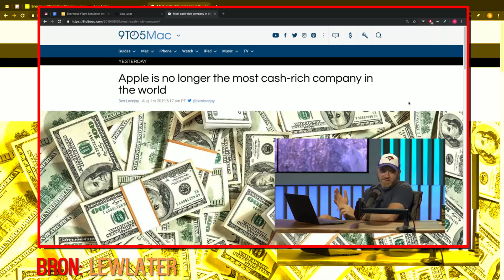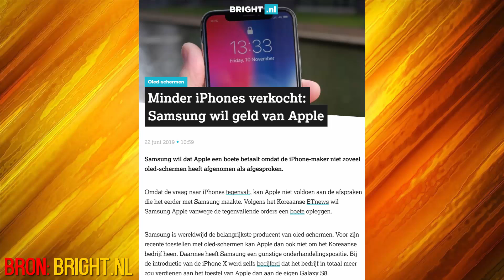[Ja/Nee] #44 - Apple en zijn geld!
Hallo damens en heren! Leuk dat jullie kijken naar mijn video. Vonden jullie mijn video leuk en heb je het overleeft tot het einde? Klik eventueel op een van deze linkjes als je daar nog tijd voor hebt: